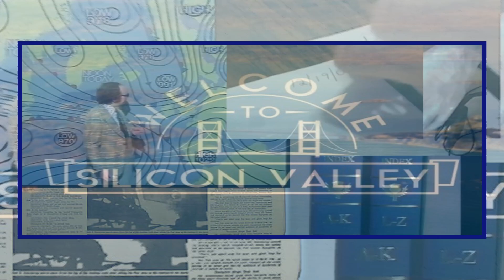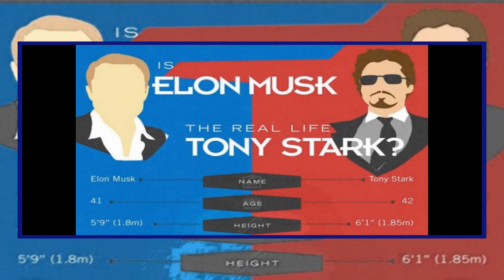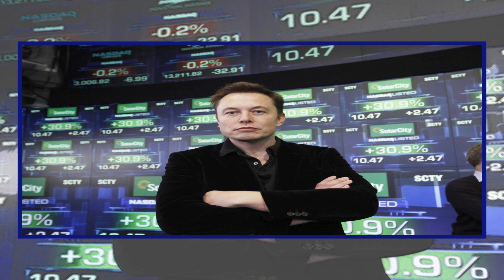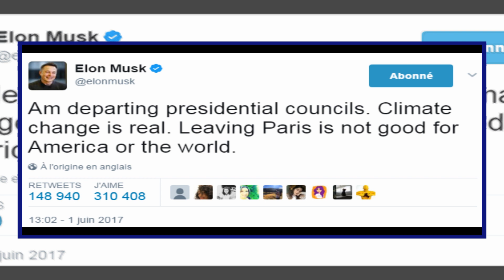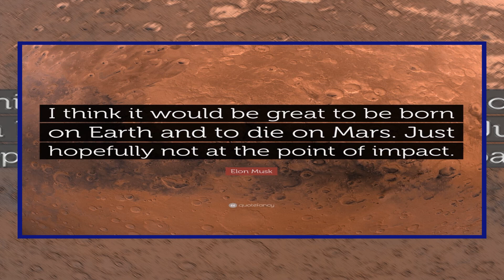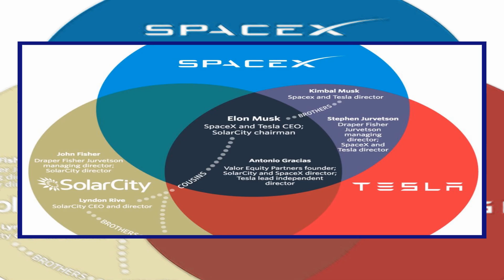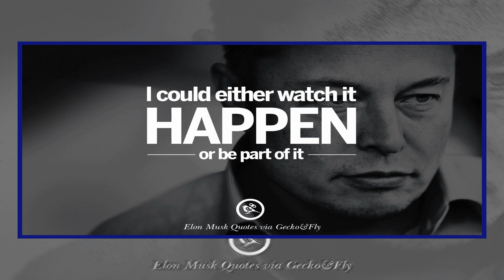QUI EST ELON MUSK ?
Déroule !
*Cette vidéo et sous-titrée (dans plusieurs langues) pour les sourds et malentendants.*
➜ Pour soutenir mon travail visitez ma page *Tipeee*: